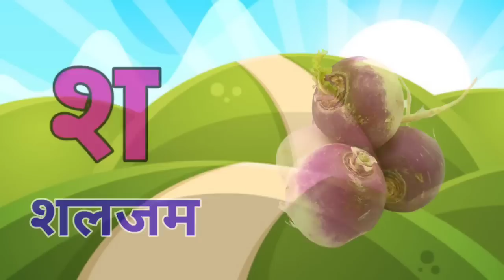अ से अनार आ से आम, हिंदी वर्णमाला, अआइईउऊ,क से कबूतर, a se anar aa se aam, हिंदीस्वरब्यंजन